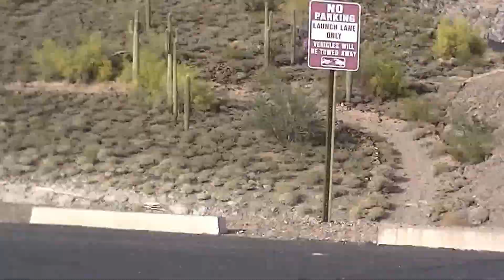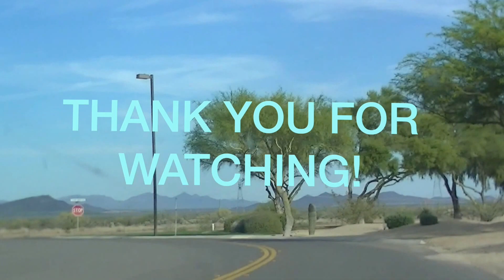Arizona Part 2: Oak Creek Canyon & Lake Pleasant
Hey everyone! Here's another travel video from my time in Arizona. There's one more coming your way in a couple days, it's the last one, so be ready for it! Thank you so, so much for watching! :)

Pinterst: reqreationalife
Vine: rachaelquirin